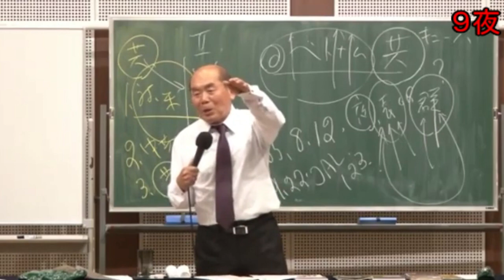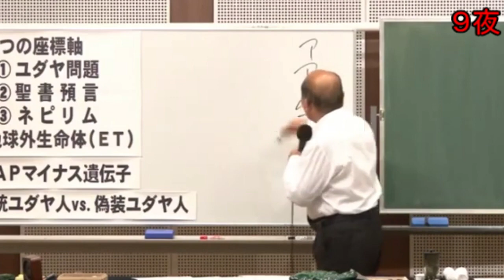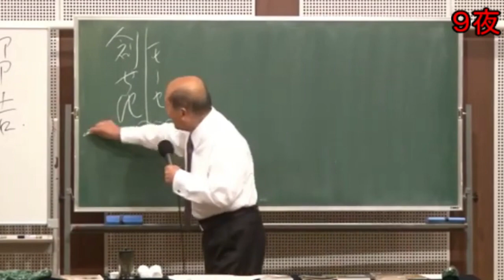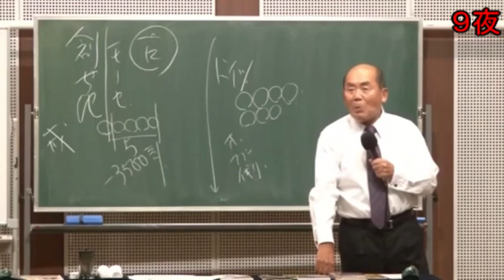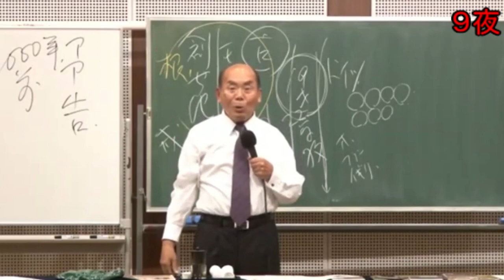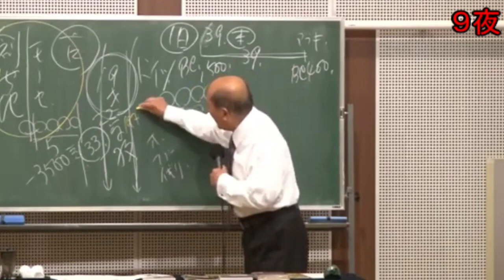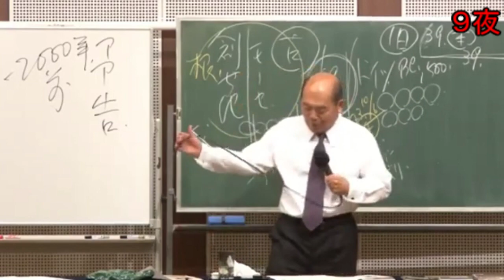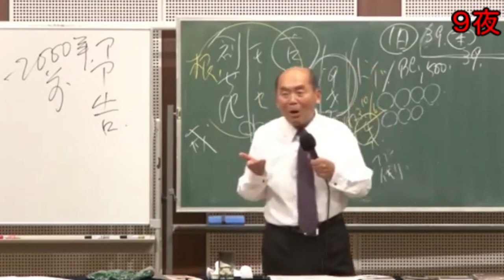【宇野正美】ロシア核兵器使用にに警戒・最悪のシナリオ。